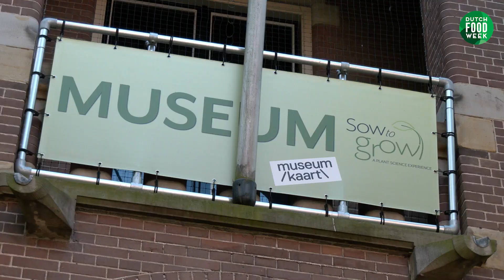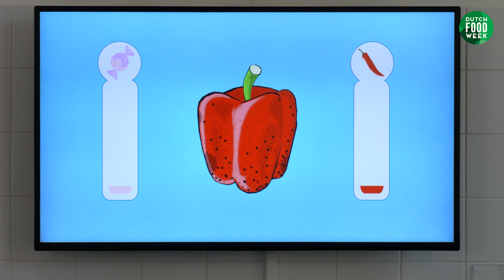Een bezoekje aan 'a plant science experience: Museum Sow To Grow in Enkhuizen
Sow to Grow’ heeft als boodschap dat plantenveredeling een significante bijdrage levert aan voldoende en gezond voedsel van de juiste kwaliteit op de juiste plaats tegen aanvaardbare prijzen nu en in de toekomst.
De sector wil hiermee uitdragen dat Nederland wereldleider is op het gebied van plantenveredeling en zaden en een grote bijdrage levert aan de wereldvoedselvoorziening en het welbevinden van mens en dier.
De aard en de inhoud van ‘Sow to Grow’ is gebaseerd op het zelf ontdekkend leren, ervaren en beleven. Daardoor sluit ‘Sow to Grow’ aan bij een breed publiek van uiteenlopende leeftijd en achtergrond en met belangstelling voor voedsel en planten. ‘Sow to Grow’ is een modern belevingsproject waarin de huidige ontwikkelingen en de toekomst centraal staan en het verleden vooral wordt gepresenteerd om begrip voor de sector en de toekomst te kweken. Jonge mensen moeten breed geïnspireerd worden om een toekomst in deze sector te kiezen.